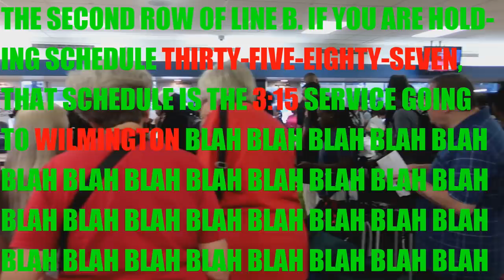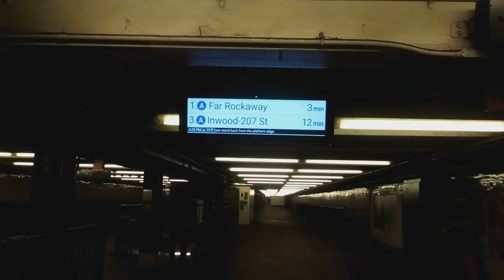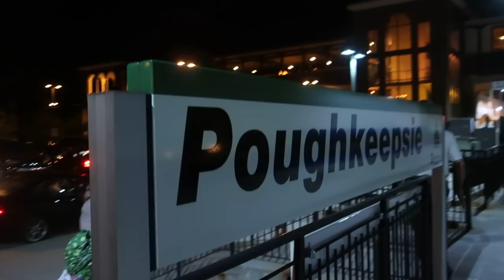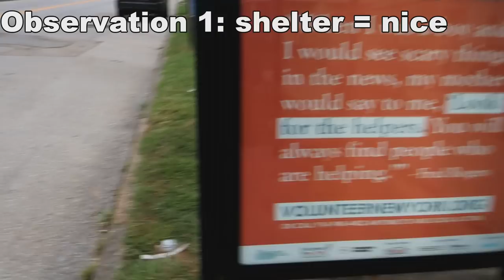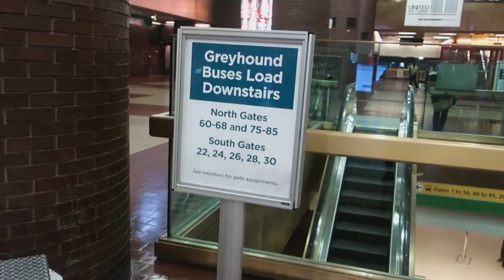What's the Cheapest Way to Upstate New York?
Whatever it is, it's really stressful.